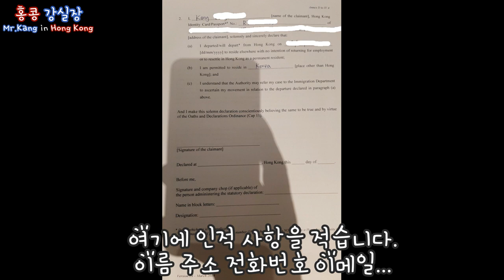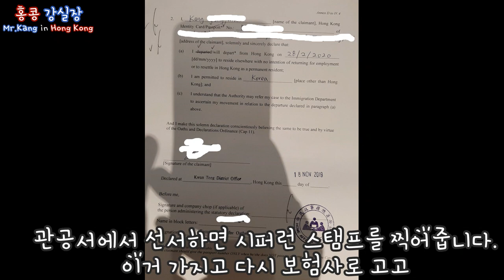홍콩 연금 MPF 해약하기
홍콩 연금 MPF 해지하기 | 홍콩 브이로그 | 홍콩 강실장

안녕하세요!!!